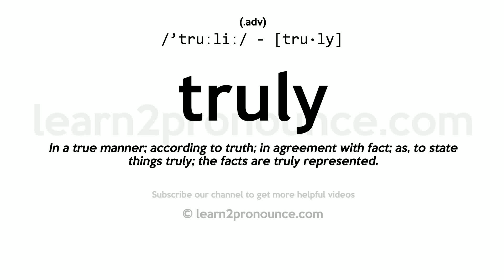Pronunciation of Truly | Definition of Truly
Truly pronunciation | How to pronounce Truly in English?
/`truːliː/
Meaning of Truly | What is Truly?
(1) (adverb) with sincerity; without pretense; (2) (adverb) by right; (3) (adverb) in fact (used as intensifiers or sentence modifiers); (4) (adverb) in accordance with truth or fact or reality;
What is Truly | Truly meaning and definition?